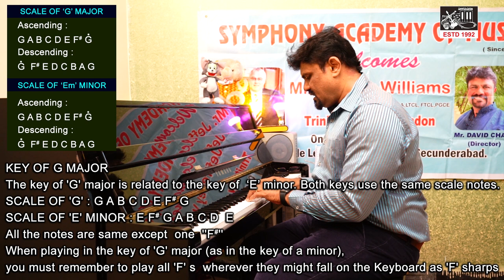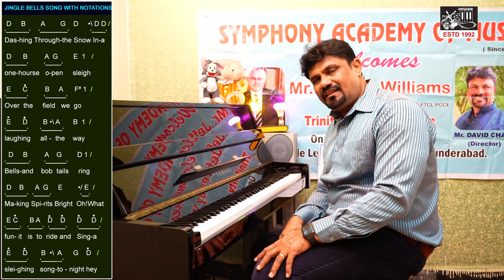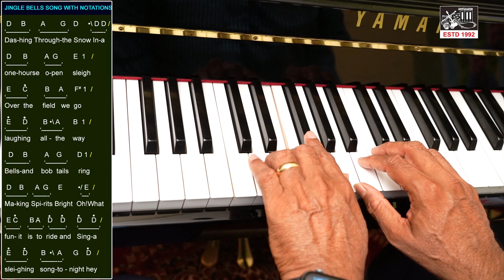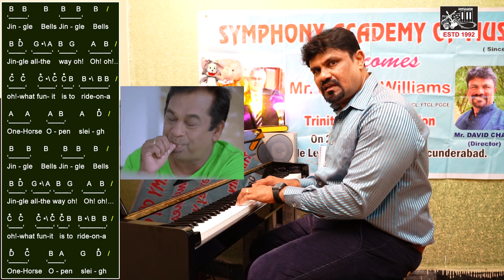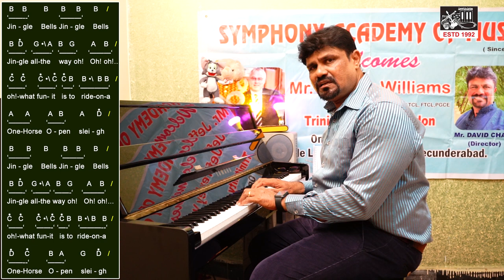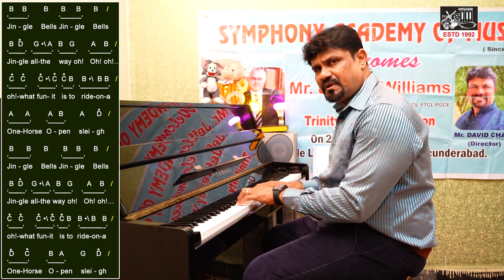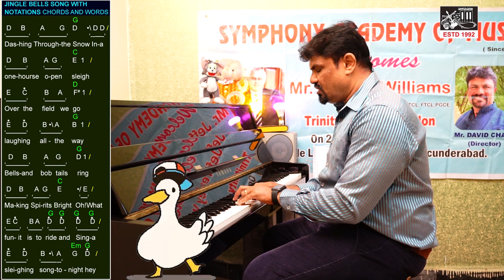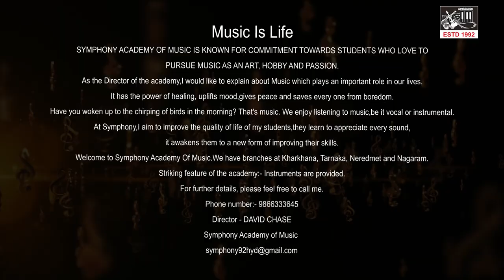Jingle Bells Song | Keyboard Piano Class 5 | Symphony Academy of Music | David Chase | 9866333645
Watch Jingle Bells Song | Keyboard Piano Class 5 | Symphony Academy of Music | Director - David Chase | 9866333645 | Karkhana, Secunderabad,

HI i'm David Chase i run a music school [Symphony Acadamy Of Music] since 1992 i'm in to Teaching,
Symphony Acadamy Of Music,
Branch : Karkhana, Tarnaka, Neredmet,